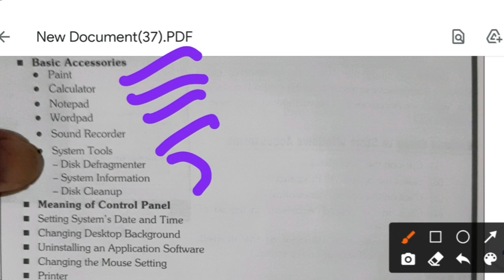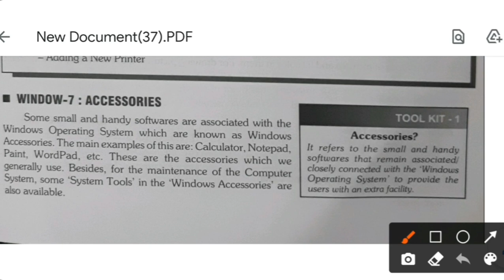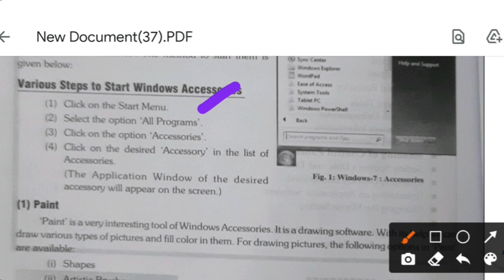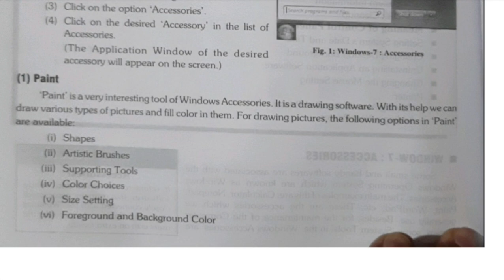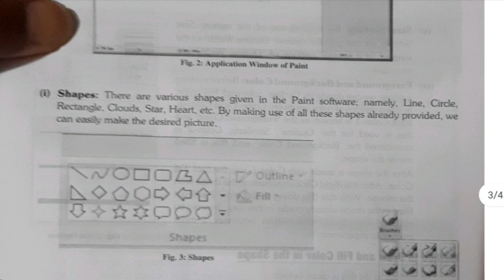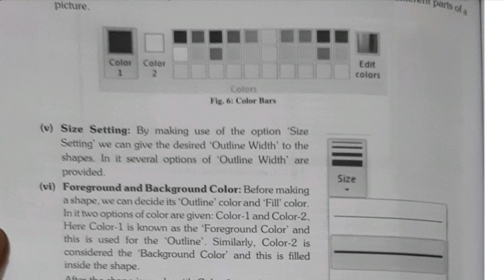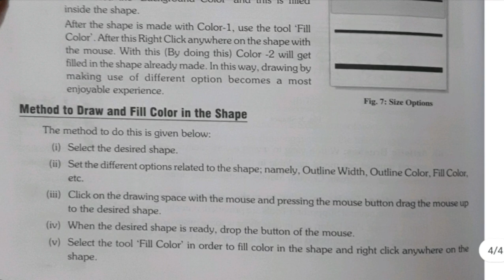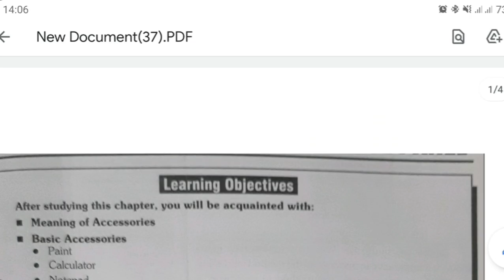Accessories in Windows ( part 1) class -5 (Unit 3)